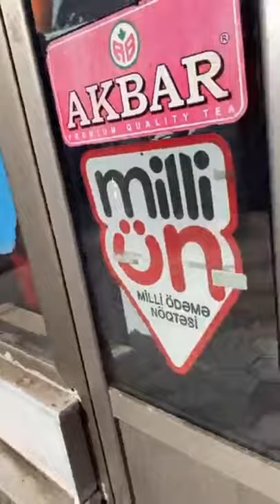Şuşa küçələrində canlı yayım/ Kənan Hacı Əkbəroğlu